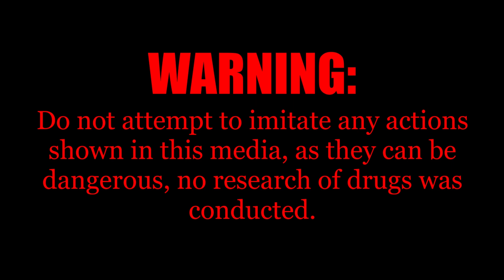Johnny Smokestack - Teaser Trailer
I Present You the Film By @AvalancheAnimations1. I am Glad to Be Working on an Animation From a Story by AvalancheAnimations.